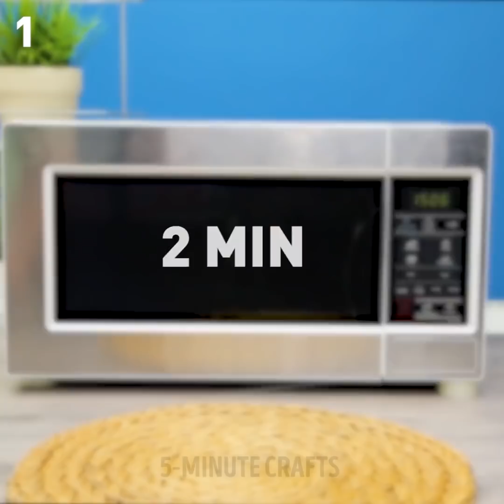27 CLEVER KITCHEN HACKS